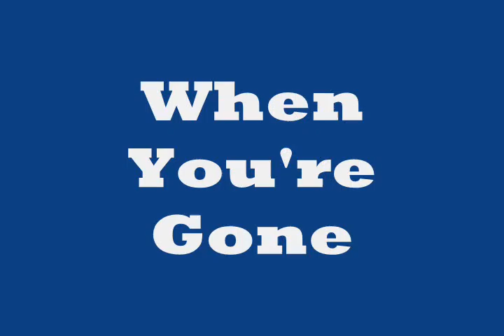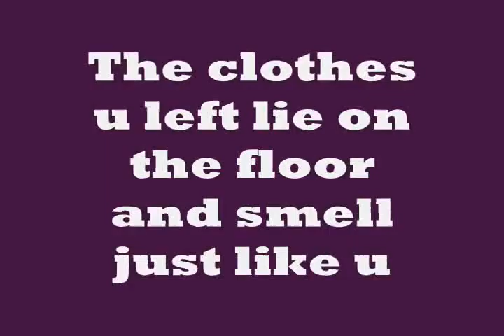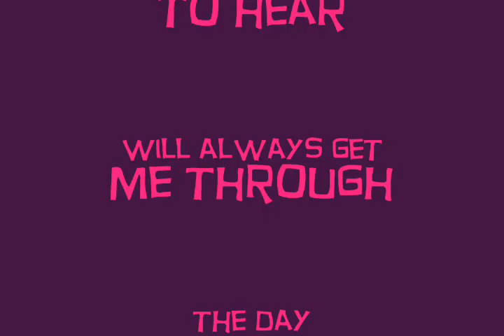When You're Gone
a tribute to all my buddies on club penguin that have quit or been banned.